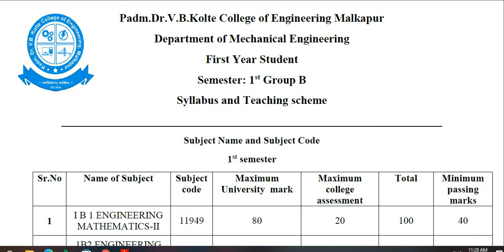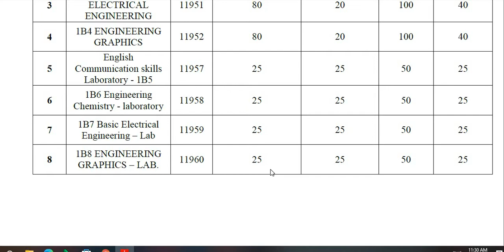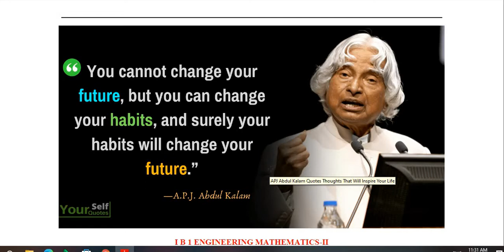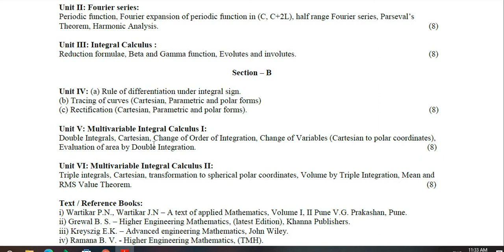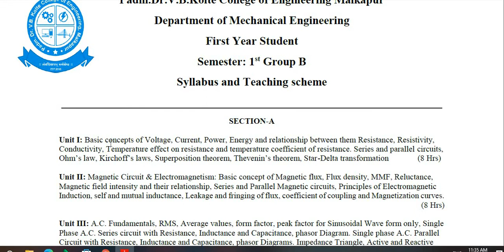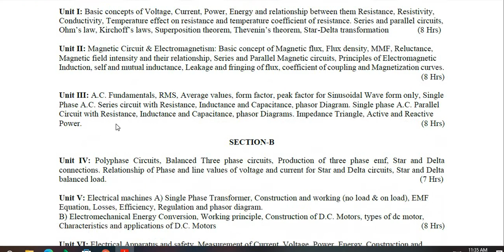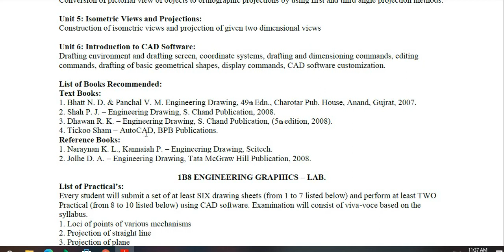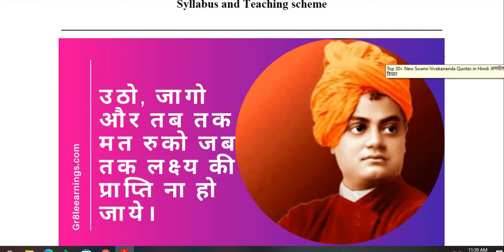Introduction to SGBAU BE first year Group B Syllabus and Scheme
Sant Gadge Baba Amravati University first -year Engineering  Syllabus